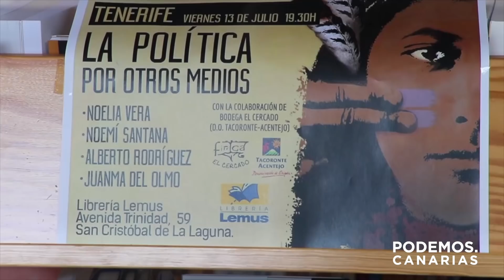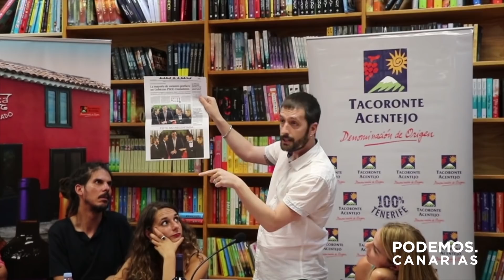Presentación del libro de Juanma del Olmo: "La política por otros medios"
Acto de presentación del libro de Juanma del Olmo (Secretario de Comunicación de Podemos) junto a Noelia Vera (Secretaria de Participación de Podemos), Alberto Rodríguez (Responsable del área de Empleo de Podemos) y Noemí Santana (Secretaria General de Podemos Canarias) en Tenerife.